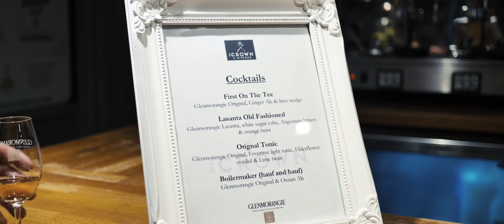Glenmorangie Beyond The Cask launch in partnership with Grain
Born from a shared creative ideal and affinity for wood, the partnership brings together Glenmorangie, the renowned Highland distillery, and Grain, surfing artisans whose love of wood is embodied in surfboards.

Gullane Beach, East Lothian and The Crown & Kitchen, East Linton.